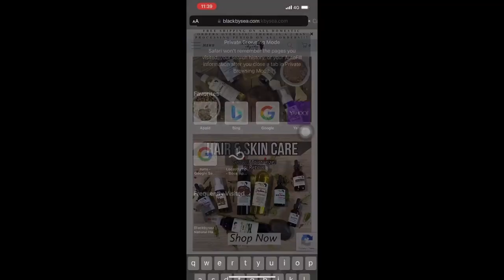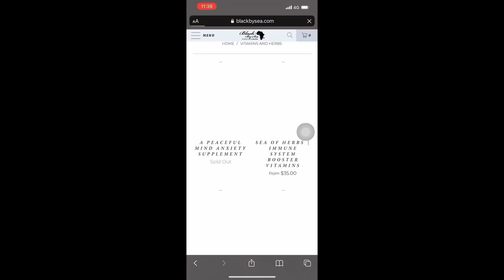HOW TO QUIT YOUR JOB IN YOUR 20’S | Retire early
HOW TO QUIT YOUR JOB IN YOUR 20’S | Here’s how...
PLAY VIDEO IN HIGH RESOLUTION (1080HD)

Mambo Vipi Gods & Goddess, (Hey wassup)

In today’s video we will be sharing How To Quit Your Job In Your 20’s. This information isn’t something that just “sounds good” or “make sense”, these are the steps we actually took to retire from our jobs early! With having the experience of us quitting our job in our 20’s we thought we’d share it with you guys! The journey isn’t as easy as it may seem, but it is FAR from hard!

Each and every one of you have the potential to quit your job and become financially independent for yourself. All you need is an idea! Once you scope out what it is you really enjoy doing, that also brings in great income, brand it! Make it your own! Use your current job to fund your brand and invest into yourself so you too, can soon quit your job in your 20’s or even before 30!

Follow these steps and grasp that entrepreneur mindset and you will be walking out of that job in no time!!!
TIMESTAMPS
00:00 - HOW TO QUIT YOUR JOB IN YOUR 20’S
01:04 - ABANDON ALL YOUR WANTS
02:34 - BRANDSTORM AND FIND YOUR NICHE
03:35 - CREATE A 2 YEAR GOAL FOR YOURSELF
06:32 - FIRST 6 MONTHS
09:01 - SECOND 6 MONTHS
10:35 - THIRD 6 MONTHS
14:02 - LAST 4 MONTHS (2YR MARK)
15:29 - QUIT YOUR JOB

I hope y’all enjoyed this video. Share with friends to help bring awareness to the TRUTH about Africa & if you’re already here, @ me on Social Media so that we could meet & introduce ourselves.
Love Y’all

N/A in this video

Music  Epidemic Sounds/SoundCloud..